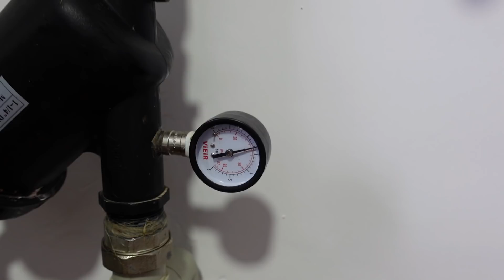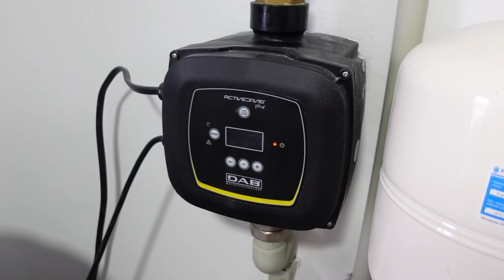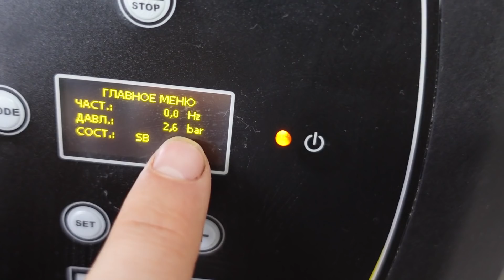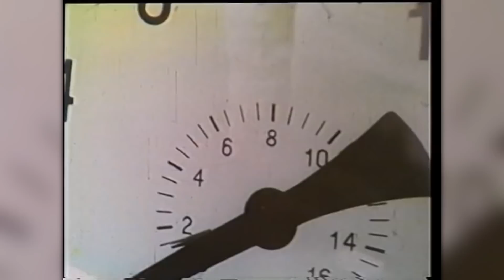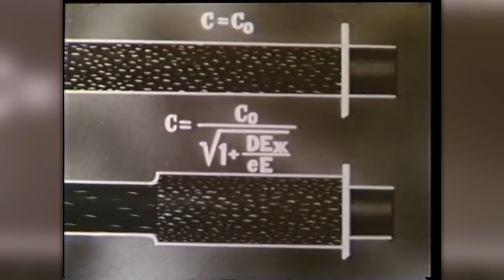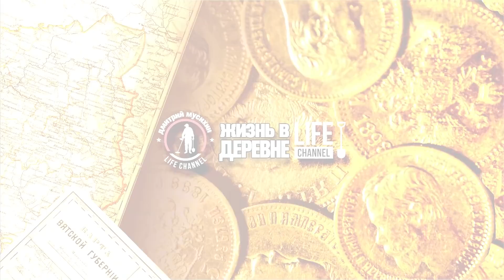Что там с водой в доме? Самодельный прицеп. Достаём летнюю резину на Nissan NP300.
Показываю как сделана разводка индивидуального водоснабжения частного дома. Достаём летнюю резину из гаража для Nissan NP300.